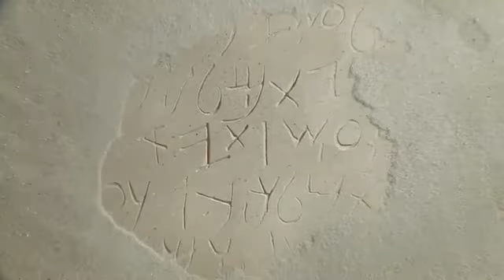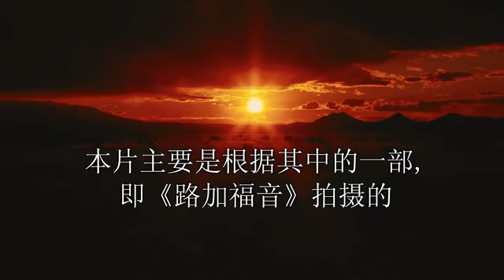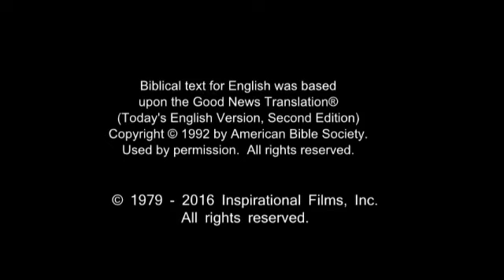耶稣-电影 (青海 / མཚོ་སྔོན)